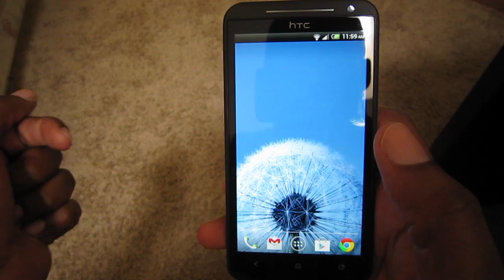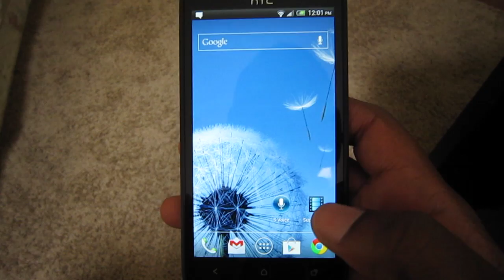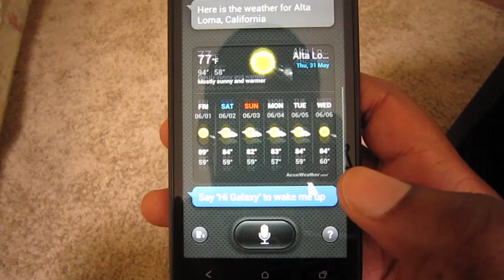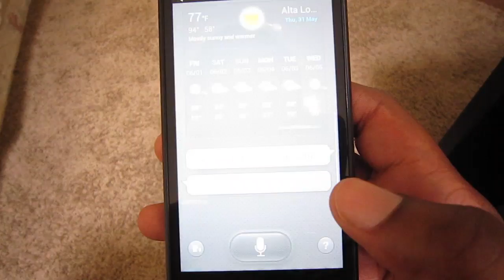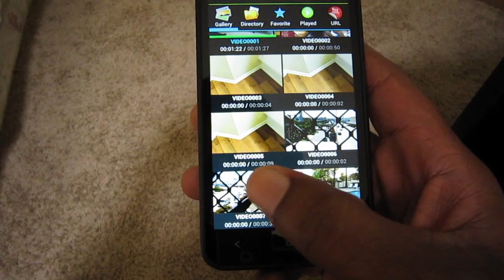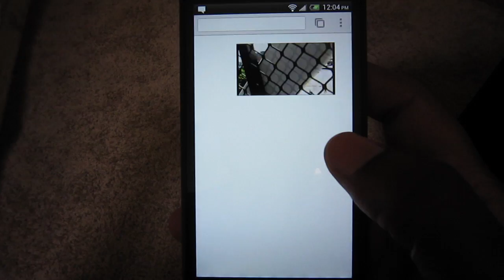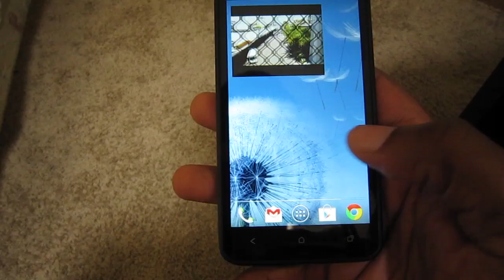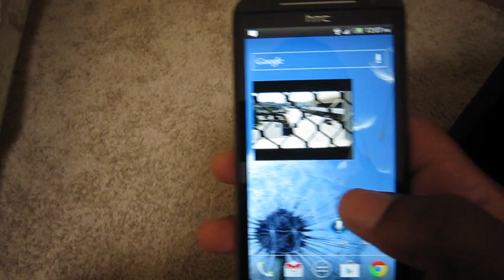Samsung Galaxy S3 software on HTC Evo 4G LTE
S-Voice, Flipboard, & Super video all working on the HTC Evo 4G LTE.

Flipboard APK (Sign up for the Beta program, lower right)